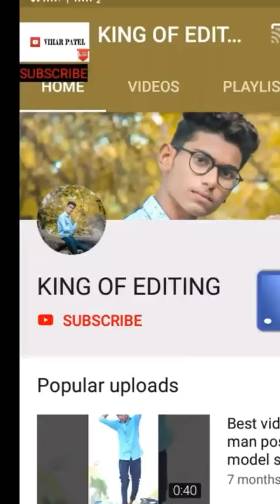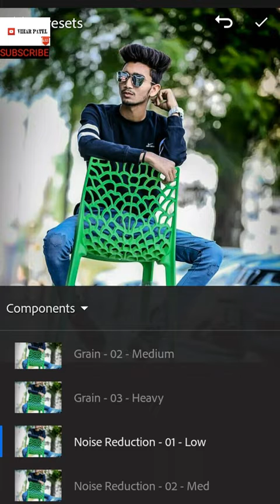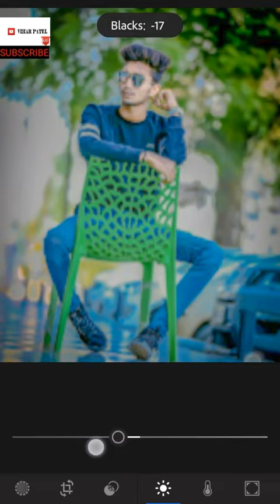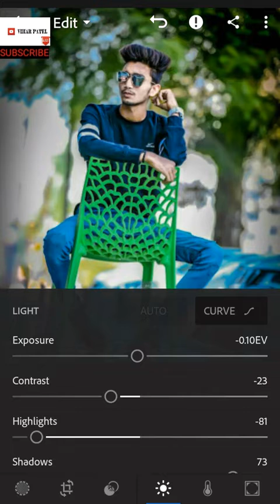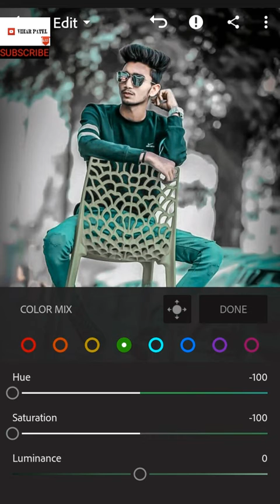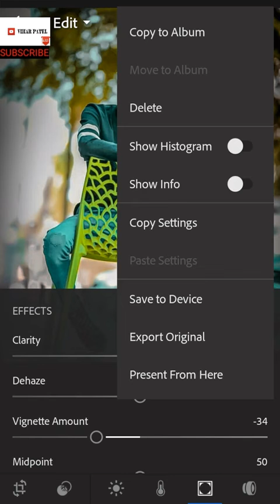how to background yellow best tutorial nice pose